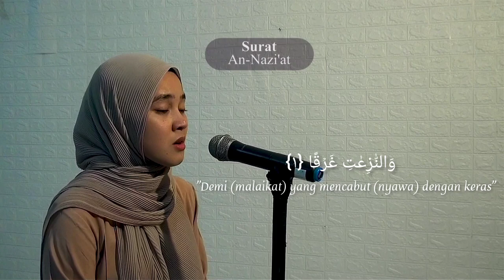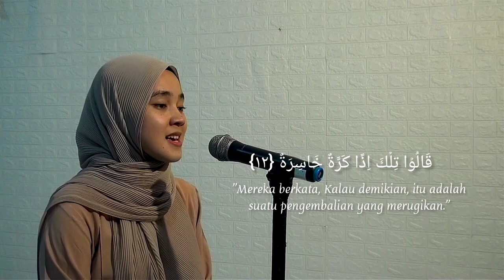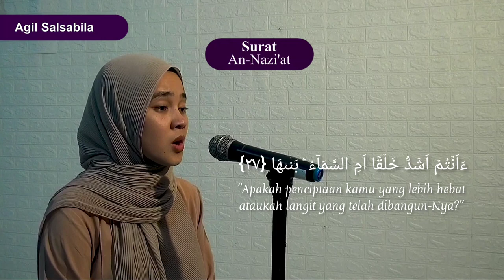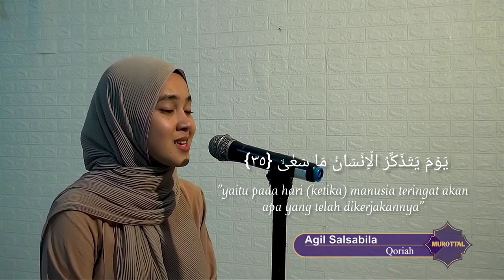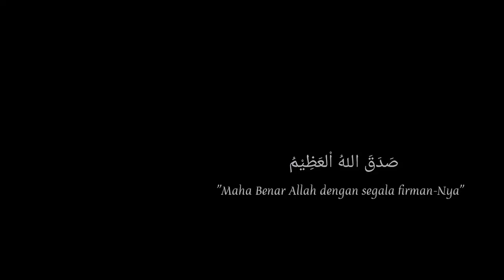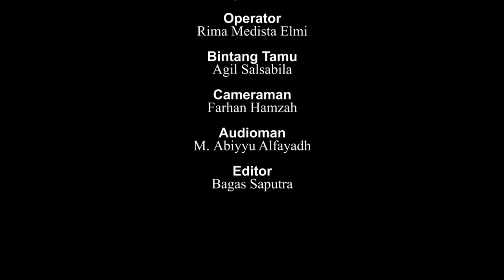Murottal Al-Qur'an surat An-Nazi'at || Agil Salsabila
Kegiatan : Murottal Al-Qur'an surah An-Nazi'at
Narasumber : Agil Salsabila
Tempat: Studio Mini Rafa Televisi Lantai 4 Fakultas Dakwah dan Komunikasi

Pengawas : Muhammad Randicha Hamandia, M.Sos
Produser : Ahmad Agung Hadly
Adpro : 1.Annisa Adelia
              2.Agil Salsabila
              3.Salsabila Jandisha

[CREW YANG BERTUGAS]:
1. Floor director: Dessy Ratnasari
2. Operator: Rima Medista Elmi
3. Cameraman: Farhan Hamzah
4. Audioman: M.Abiyyu Alfayadh
5. Editor : Bagas Saputra & Rima Medista Elmi